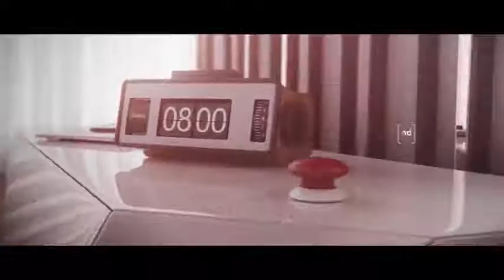Ingeniatech - Fibaro - The Button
IngreniaTech provides you the Button form FIBARO. Connected to your home automation system , just as an Addon.

A SMALL HERO FOR THE HEROES

FIBARO Button is a compact, battery-powered, Z-Wave Plus compatible device. It allows you to control devices through the Z-Wave network and run various scenes defined in FIBARO System.

Different actions may be triggered with one to five clicks or by holding the button down. In panic mode, each press of the button results in triggering of the emergency scene.

With its small design and wireless communication, the FIBARO Button can be conveniently mounted on any surface and in any position or location at home, e.g. beside the bed or under the desk.